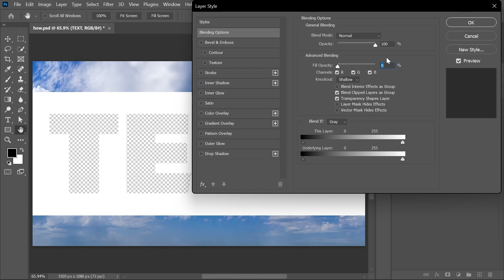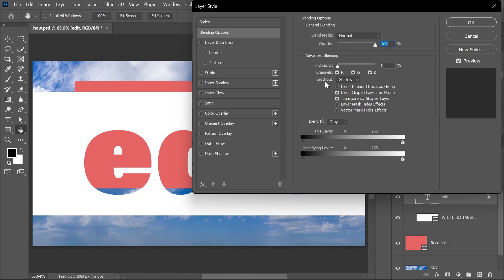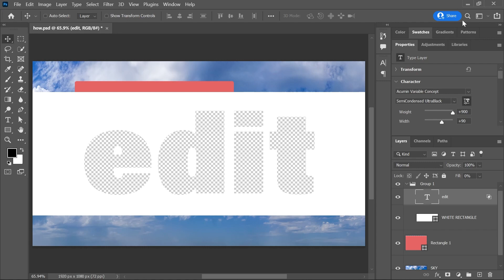The "Knockout" Feature | Photoshop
Photoshop's Knockout options allow a layer to punch a hole through other layers without using any masks. In 2 minutes, we're going to learn how to use this feature.

We will work with 3 layers, and then use the Knockout feature in Photoshop to allow the text layer to punch through the rectangle below it and reveal the sky background.